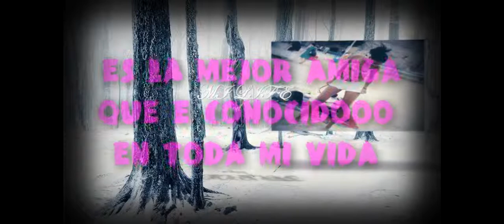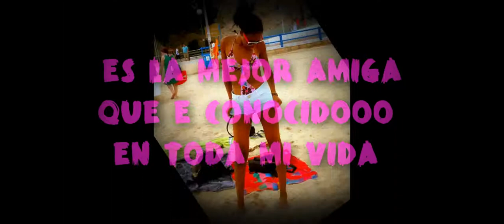malabo001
la mejor Amiga Que he conocido